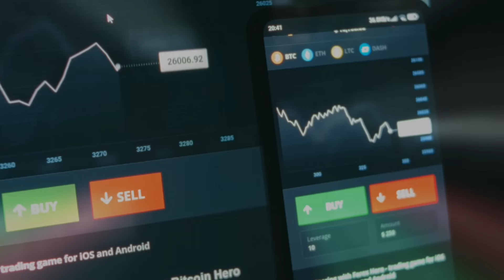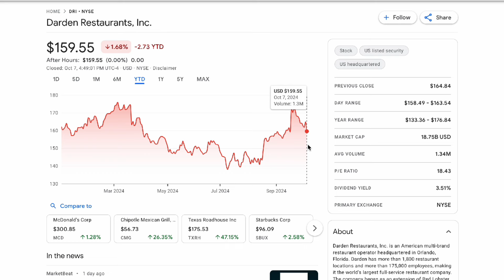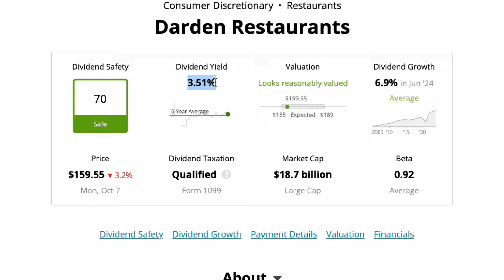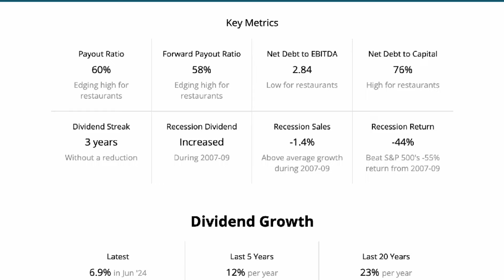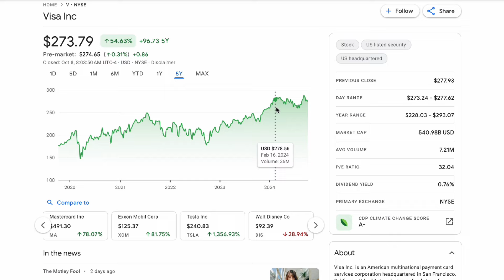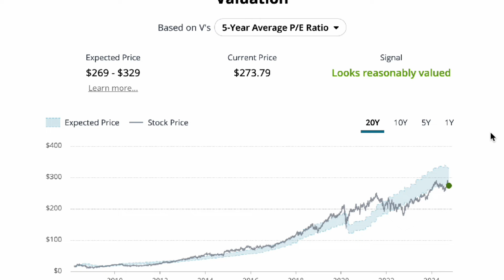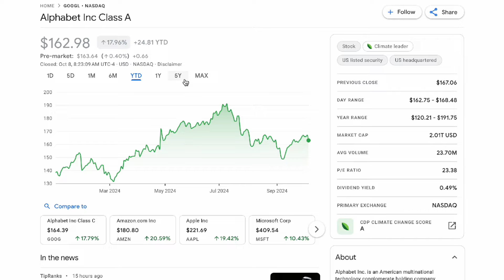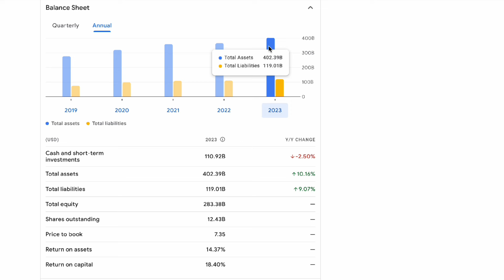3 Dividend Stocks to Buy Now - IM BUYING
3 Dividend Stocks to Buy Now - IM BUYING
📊Want to track your dividend investing WINS?
💰 Want Cash Back EVERYWHERE You Go? GO HERE ▶ capital.one/3xFwSDr

If you're looking for the best dividend stocks 2024 to hold for the long-term for dividend income in retirement, more dividends and income now, or overall passive income 2024, then join me now for a review of 5 of the best stocks to buy today mentioned for their dividends. Of course, I always first recommend to scale a dividend ETF position with an SCHD or VYM ETF first, or even a QYLD or QQQ before just loading up on dividend stocks, but this is truly how to make money fast - invest, invest, invest!